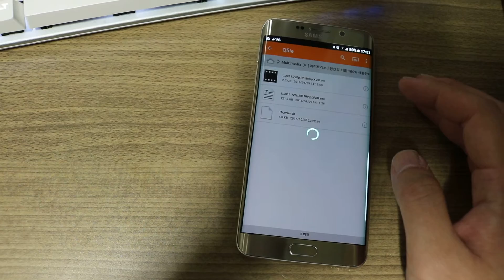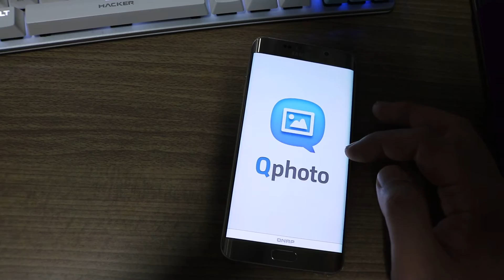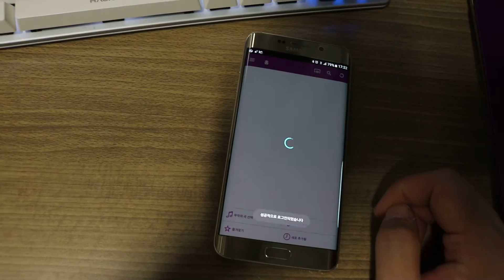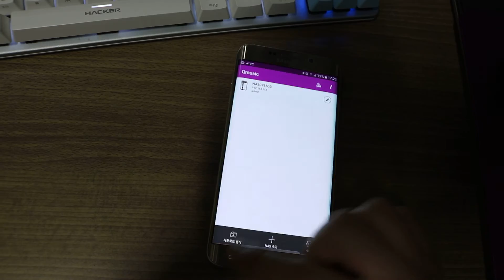qnap ts-228 app